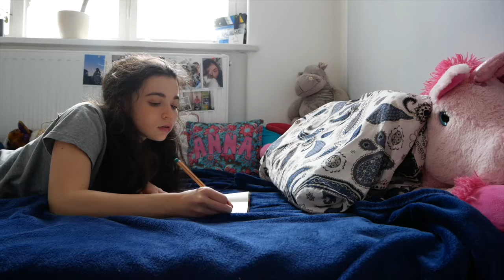Program the Heart - Anna Shirin (Acoustic)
Hello!
The first song I ever released is a year old! And as a celebration, I decided to do a little acoustic version of it! This song really means a lot to me and I love the guitar (which was played by my guitar-teacher/producer Adir Ohayo!

Volker Fitzner

This channel is officially lead by my father.